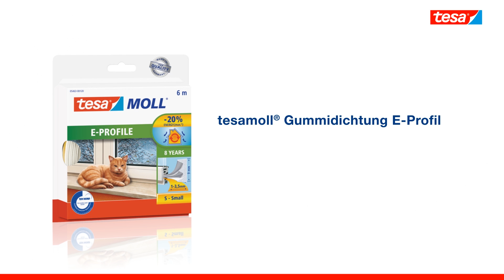tesamoll Gummidichtung für Fenster und Türen, weiß, CLASSIC, E-Profil